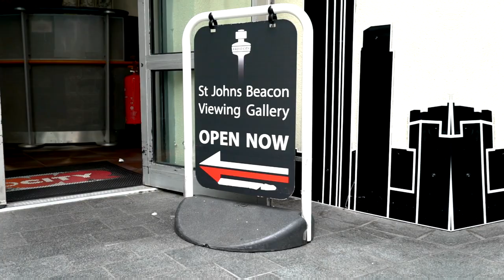St Johns Beacon Viewing Gallery Experience